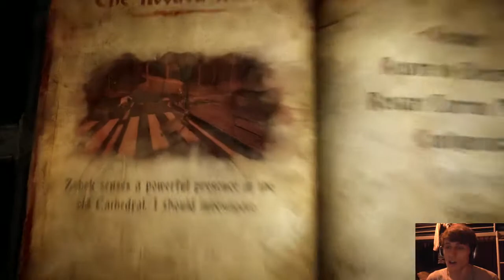DIE YOU BEARDED TITTY FUCK! - Castlevania: Lords Of Shadow 2 - Part 19 - Lets Play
Man oh man, this guy does not stop running, then when he does fight, he pulls out all sorts of tricks, like turning into a TRANSVESTITE!